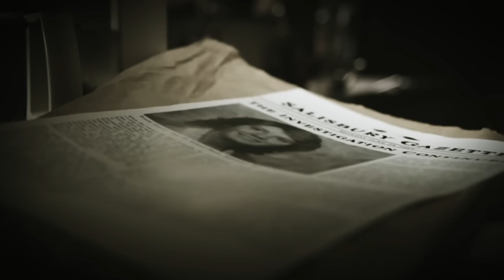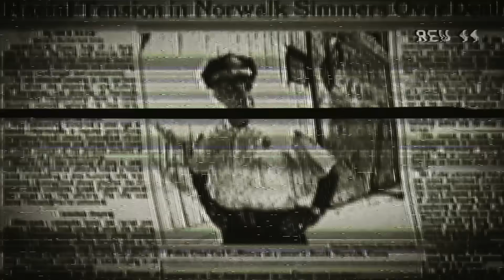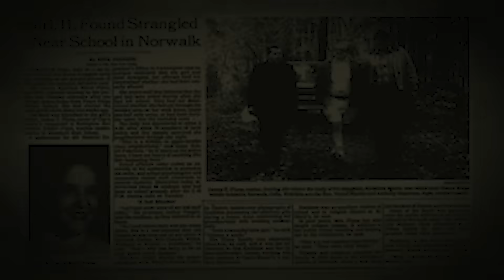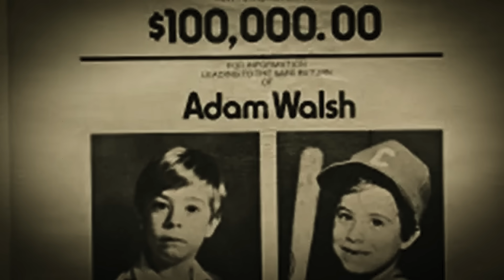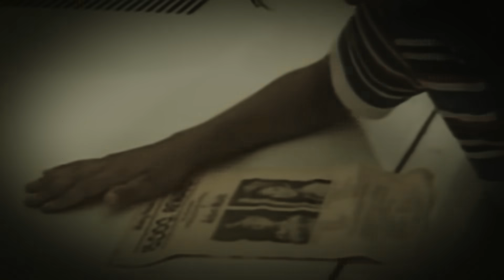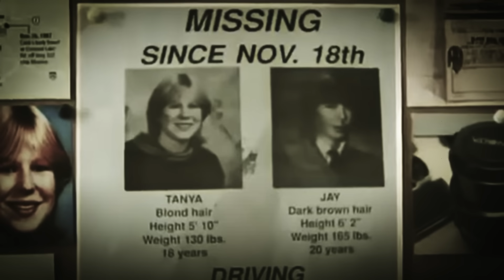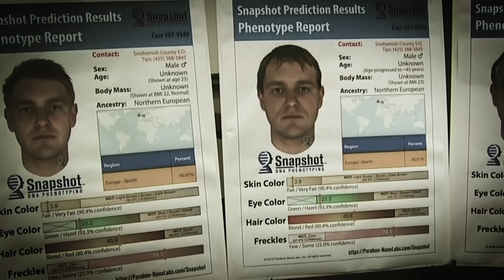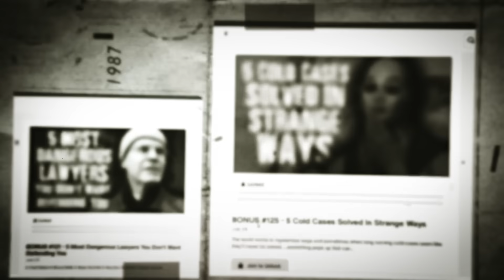Most SHOCKING 1980's Cold Cases That Finally Got Solved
Many cases throughout history will go unsolved… But sometimes the authorities and families catch a break and suddenly they have a suspect. Today we’re digging back in to the past to look at some strange and scary cases…Here are 5 Cold Cases from the 80’s Finally Solved

PODCASTS:
🎧Every Town Podcast